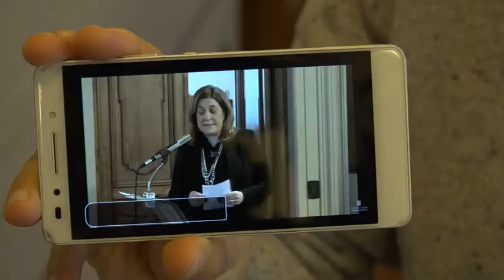Repertorio immagini Calre Palazzo Cesaroni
“Conferenza Assemblee legislative regioni europee”: passaggio di consegne e convegno